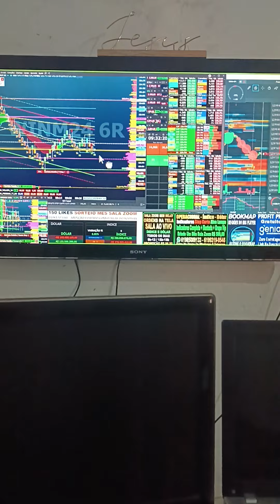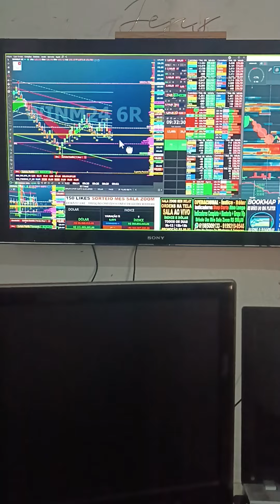DAY TRADE ÍNDICE DÓLAR META BATIDA SALA AO VIVO SETUP STOP CURTO ALVO LONGO RESULTADOS VEM PRO TIME